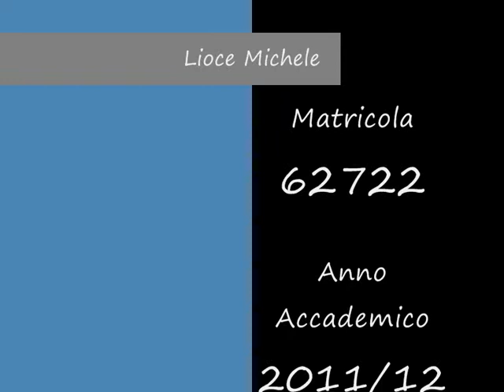Peschici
Video d'esame dello studente Michele Lioce matricola 62722
Corso di "Sistemi ed elaborazione delle informazioni"